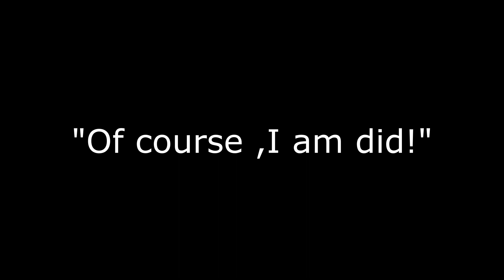Evade Bonus 1: Menace The Bold Marcher | F**K SUICIDE AND HEARTBROKEN MODE! I CAN DO THIS ALL DAY!!!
Thanks to Squadron Commando ,Giraffe Clubhouse and Narrator to make what Grandmaster Saibot need it a whole time ,the new emote and new promotion video is now here to reveal to cure his depressing and heartbreaking emotions from the lost of miyaplayz08 ,Katie ,Jenna ,Sektor ,Andro ,Gina and Patricia inside of his lonely dark life. Time to get back to work!

Thank you ,Squadron ,Giraffe and Narrator!

Link:-
[ Evade - ROBLOX ]

Casts:-
Reporter
Squadron Commando
Grandmaster Saibot